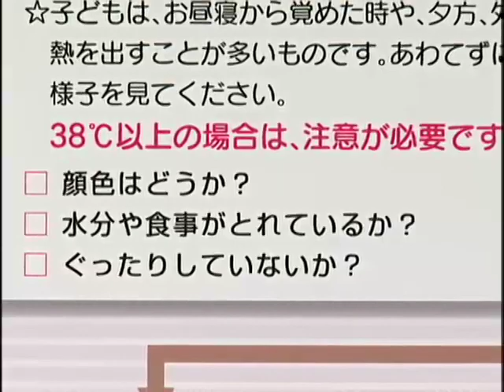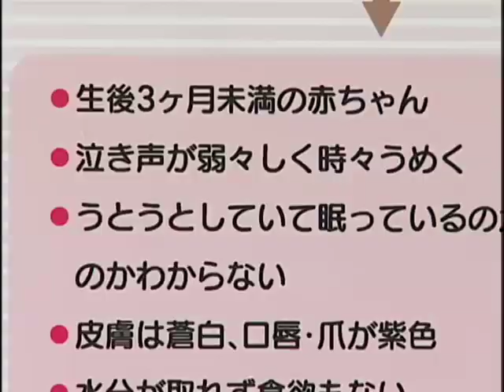子ども救急医療ガイド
休日や夜間に子どもが急に病気になったり、ケガをした場合の参考のひとつとなるよう、症状別の対処方法や看護のポイントを記入した「子ども救急医療ガイド」をご活用ください。